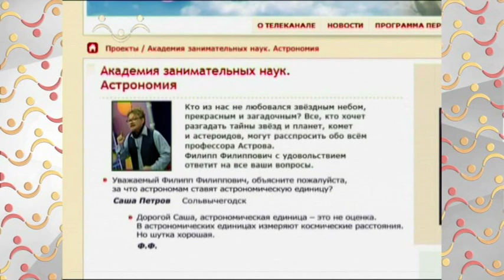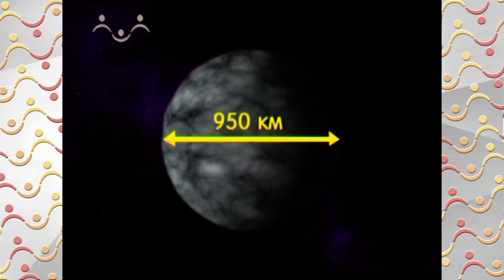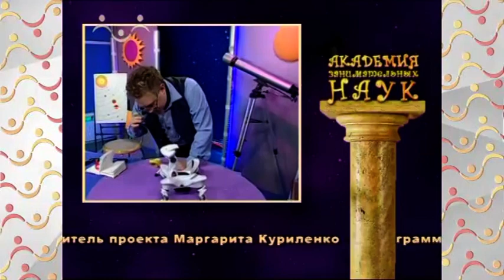АЗН Астрономия. Астрономическая единица. Строение Солнечной системы